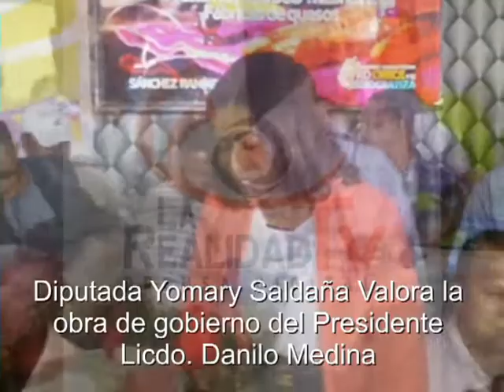LA DIPUTADA YOMARY SALDAÑA VALORA OBRA DE GOBIERNO DE DANILO MEDINA